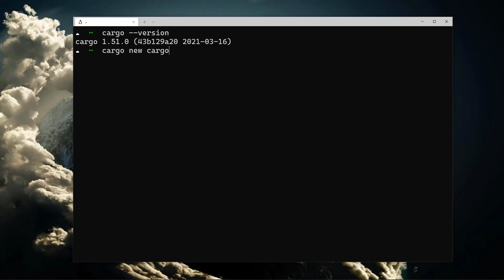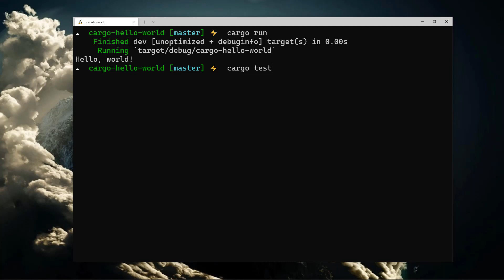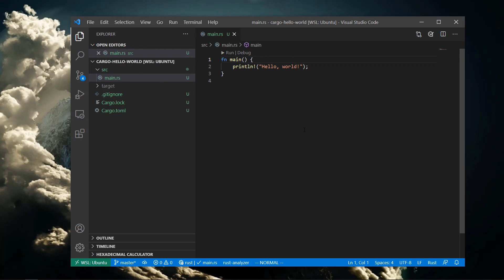What is Cargo? [6 of 35] | Rust for Beginners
Learn about Cargo, Rust’s build system and package manager.